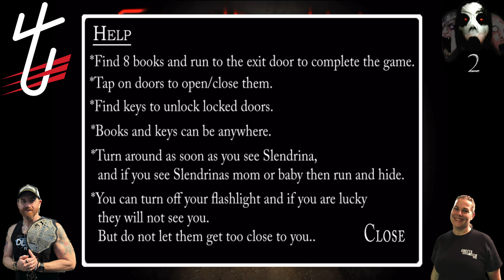40 Year Old Dad Plays Slendrina - The Cellar 2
On this weeks 40 Year Old Dad, we cross paths with Slendrina once again in The Cellar 2!  How will the 40 Year Old Mom Kim Sims and our 40 Year Old Dad handle it all this time?  We think the old man is gonna let out some more screams from those Jump Scares!!!